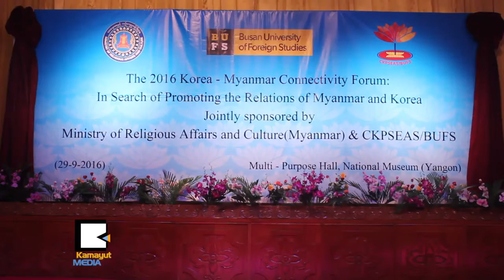ကိုရီးယား-ျမန္မာ ဘယ္လို ေပါင္းစည္းေဆာင္ရြက္ၾကမလဲ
သာသနာေရးႏွင့္ ယဥ္ေက်းမႈဝန္ႀကီးဌာန နဲ႔ ကိုရီးယားႏိုင္ငံ ဘူဆန္ႏိုင္ငံျခားဘာသာတကၠသိုလ္တို႔ ပူးေပါင္းက်င္းပတဲ့ ၂ဝ၁၆ ကိုရီးယား-ျမန္မာ ေပါင္းစည္းဆက္သြယ္ေရးဖိုရမ္ကို စက္တင္ဘာ ၂၉ရက္က အမ်ိဳးသားျပတိုက္မွာ ျပဳလုပ္ခဲ့ပါတယ္။